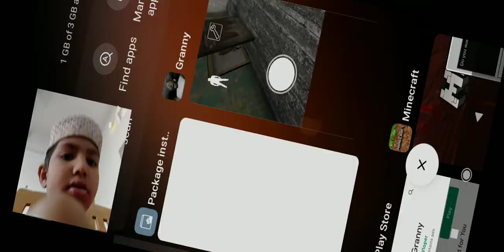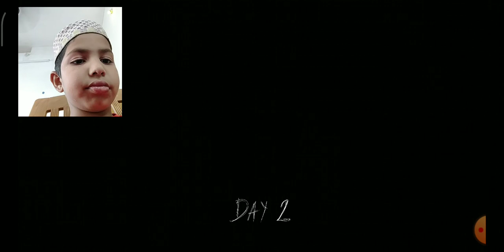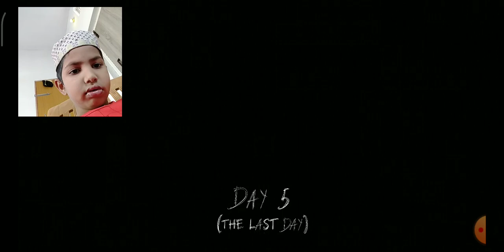granny in first time I out in this game 😭😭😭😡😡